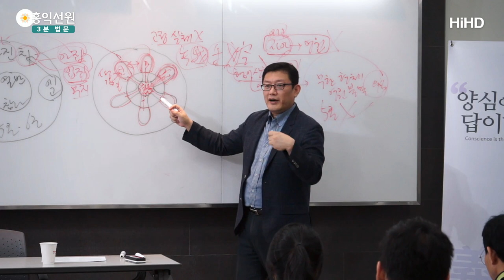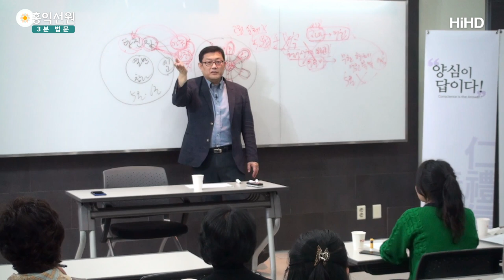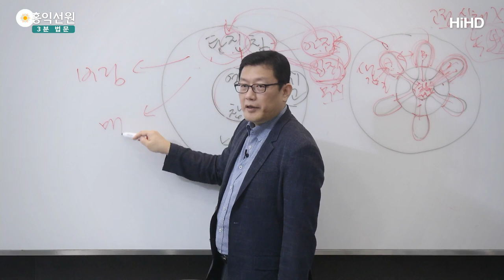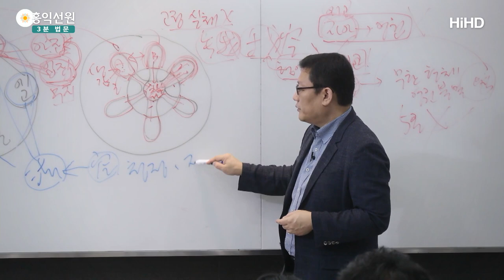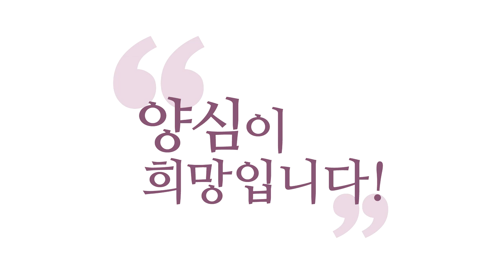[3분 법문] 우리는 탐진치와 함께 간다 _홍익학당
(191123 유마경) 우리는 어쩔 수 없습니다, 지금.
여러분이 10지 보살이 되어도
여러분 시각에서 우주를 볼 수밖에 없겠죠.
지금 여러분이 아무리 도를 닦아도
여러분 시각에서 여러분의 우주를 보고 있는 겁니다.
이게 근본적으로 우리가 떠날 수 없는 '치(癡)'예요, '치'.
그래서 『금강경』에서 "4상(四相)을 떠나라."
아상(我相), 인상(人相),
중생상(衆生相), 수자상(壽者相), 그게 '치'예요.

그런데 그걸 떠나면 참나밖에 없어요.
여러분 4상을 떠나면 참나의 세계입니다.
현상계를 경험하시려면 어떻게 해야 돼요?
현상계 아이디를 하나 파는 순간,
'치'를 수용하는 거예요.
어리석음을 깔고 시작하는 거예요.
그래서 탐진치를 떠날 수는 없는 거예요.
근본적으로는 못 떠나요.

탐진치(貪瞋癡), 그리고 그러면 '치'가 있으면,
어리석어 있으면, 법집이 있으면 그렇죠.
'치'의 핵심은 법집이니까, 거기서 아집,
나에 대한 무지가 일어나요. 그 무지가 뭘 만들어 내요?
구체적으로 이제 탐욕과 분노,
탐욕, 에고의 욕망,
진(瞋), 욕망의 좌절, 뻔한 그림 아니에요?

이제 어리석음이 에고를 만들어 주고,
이기적 에고를 만들어 주고,
에고적 시각을 만들어 주고, 치가, 그게 뭘 만들어 내요?
그 좁은 시야를 만들었으니까,
그 우주에서 탐을 내게 만들어요. 그게 탐(貪).
진, 그게 성취가 다 될까요? 안 되죠.
안 되니까 좌절이 오죠. 그러면 어떻게 돼요?
더 빡쳐서 더 어리석어져요.

그러면 탐욕이 더 타올라요.
"왜 나만 못 갖는데?" 이런 이상한 한까지 생기면서
하늘이 나를 뭐 막는다는 둥,
이제 막 이상한 신앙과 미신을 다 만들어 냅니다.
"누구 탓이야!" 이제 탓도 만들면서,
안 되면 분노하고, 더 탐내고 분노하고,
다행히 중간에라도 어떻게 성취가 되면 끝나겠습니다마는
우리 삶에 항상 함께 할 거라는 것은 아시겠죠.

특정 대상에 대한 탐욕은 또 언젠가 시들해질 때가 오겠지만
탐진치는 늘 우리랑 함께한다.
그래서 "현상계는 그대로 탐진치다."라고 받아들이세요.
여러분, 현상계 접속하신 순간, 탐진치 밭에서 사시는 거예요.
탐진치 바다에서 노는 거예요.
그러면 여기서 필요한 게 뭐냐?

소승은 "그러니까 이 탐진치를 떠나버리자니까!"
그러면 대승에서는 뭐라고 하겠어요?
"그러니까 네가 안 된다는 거라니까!"
자, 보세요. 탐진치를 버리자는 4상이 있겠죠.
"버리자!" 아니면 일반인들은 매몰됩니다.
탐진치에 빠져 버립니다.

이것도 안 되고 이것도 안 되고, 이게 중도의 길입니다.
이 중도는 대승의 중도예요.
소승의 중도는 아니에요. 소승의 중도는 "버리자!"예요.
대승의 중도는 뭐예요?
"탐진치에 빠지지도, 버리지도 말라."
그건 뭡니까?  탐진치의 실체를 꿰뚫어 봐야 돼요.

탐진치의 실체가 뭡니까?
대승, 여기서 보니까 뭐로 보이겠어요?
'공(空)'이요. 탐진치가 참나의 나툼으로 보여요.
이 공, 절대적 공, 공무상무원(空無相無願)의 세계에서
그대로 나툼 세계로 보인다는 말이에요, 탐진치가.
그러니까 여기서 헷갈리시는 분이 있죠.
"탐진치도 청정하고, 열반이고, 불생불멸이고,
좋은 거 아닙니까? "
오, 그렇다는 거예요, 근본적으로 대승은.

'법공(法空)', 그래서 오온(五蘊)이라는 '만법(萬法),
탐진치(貪瞋痴)'라는 만법, 이 안에는 에고도 들어갑니다.
에고건 탐진치건 다 법이고, 그 법은 다 뭐라고요?  공이요.
공은 청정한 것이고, 열반이고, 진여라는 겁니다.
진여는 참되면서 영원한 것, '참 진(眞)자' '똑같을 여(如)자',
참되면서 영원한, 영원히 똑같은 그 세계,
탐진치를 여기까지 이해할 수 있는 게 중요하겠죠.